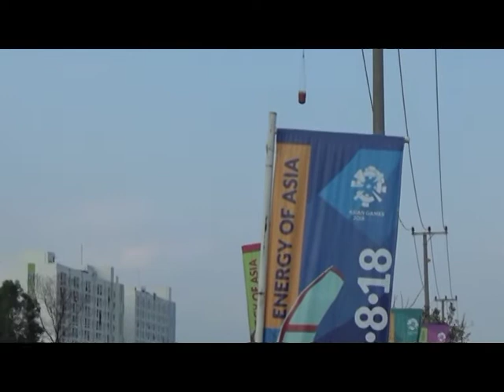Lahan Di Samping Apartemen Atlet Asian Games Di Palembang Terbakar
Lahan disamping Wisma Atlet JSC Palembang terbakar di hari ke-4 ajang Asian Games 2018. Gubernur Sumsel Alex Noerdin yang sedang memantau perhelatan Asian Games di Jakabaring Sport City langsung memantau perkembangan kahutlah ini. Ia pun meminta agar para satgas gabungan dapat terus meningkatkan kewaspadaan.